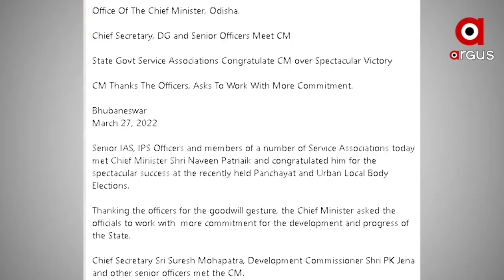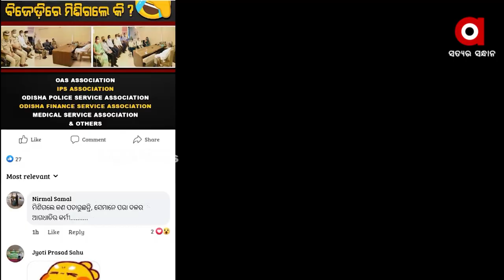Odisha govt Service Associations Inclined Towards BJD, Congratulates CM over win in Urban Polls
Odisha govt Service Associations congratulate CM Naveen Patnaik over BJD’s win in panchayat, civic body polls